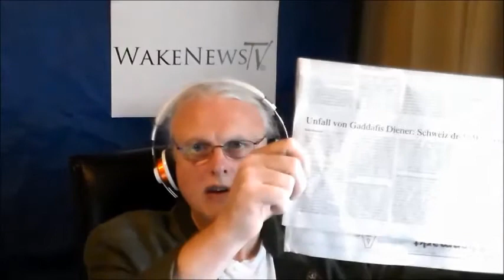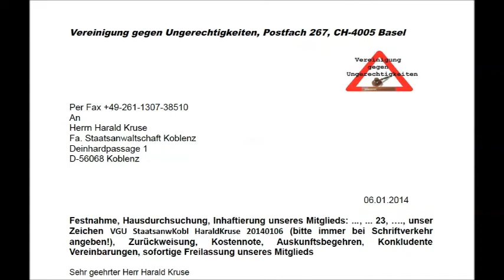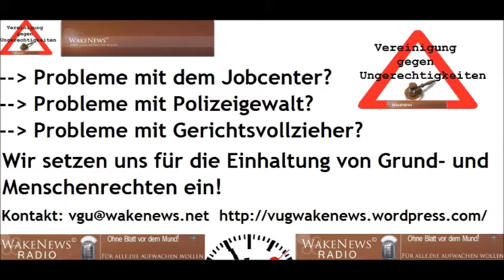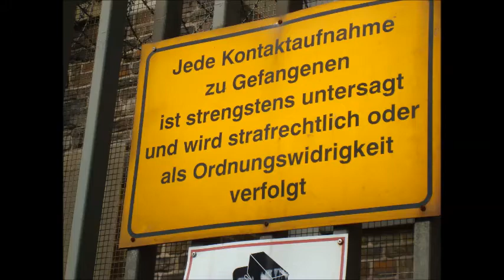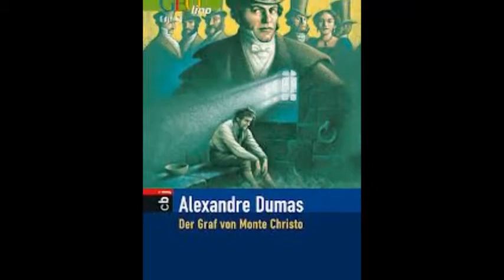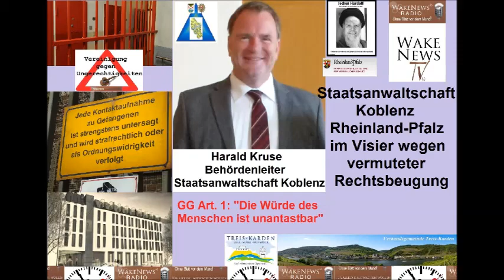Rechtsbeugung und Willkür als letzter Versuch das System zu retten? UNITEDWESTRIKE Radio Marathon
Wake News Radio/TV informieren: UNITEDWESTRIKE Radio-Marathon Sondersendung am 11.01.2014 mit Detlev + Gast Melanie Vritschan

mit spezieller Berichterstattung: Staatsanwaltschaft Koblenz, Rheinland-Pfalz im Visier wegen vermuteter Rechtsbeugung